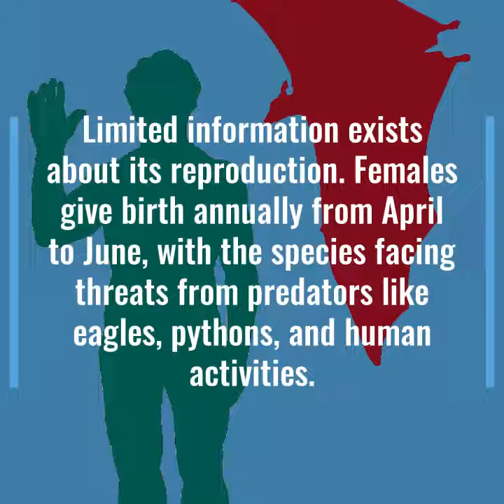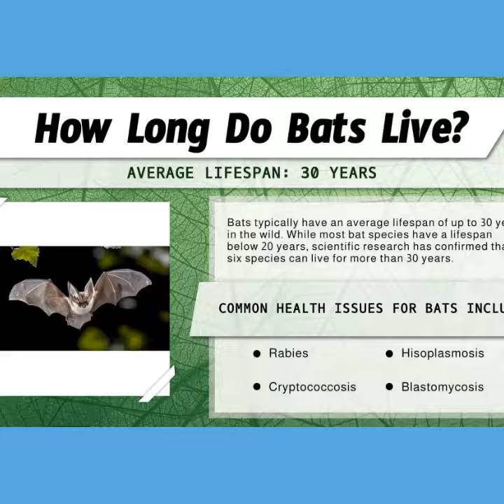Philippines Giant Bat: The Biggest In The World!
There are more than 1,400 bat species in the world, so we can't talk about all of them here! here is the giant bat of the philippines